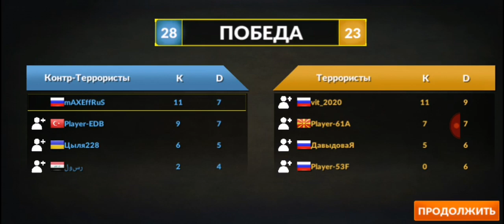Stream Good Game watching *R etq *Rus